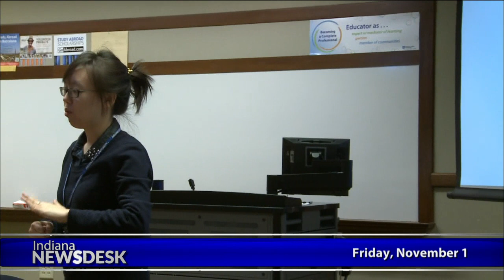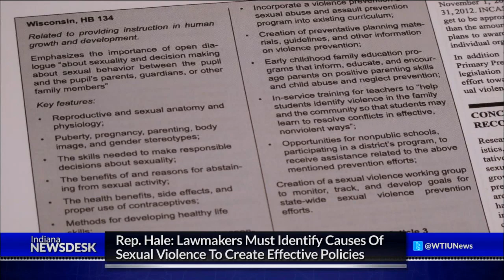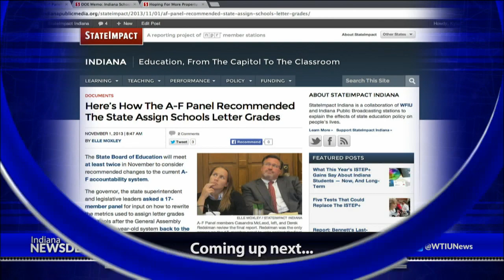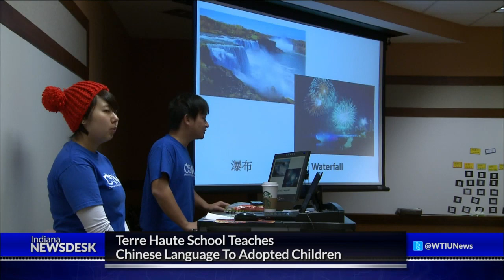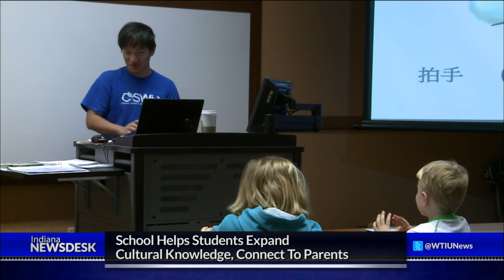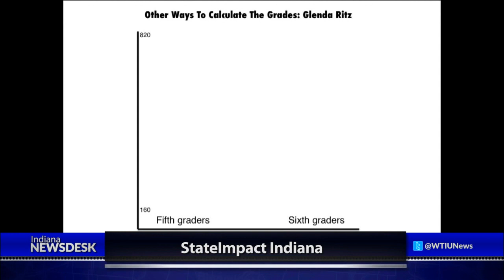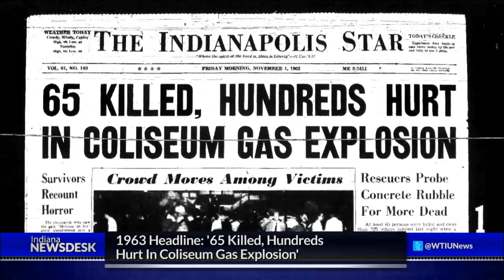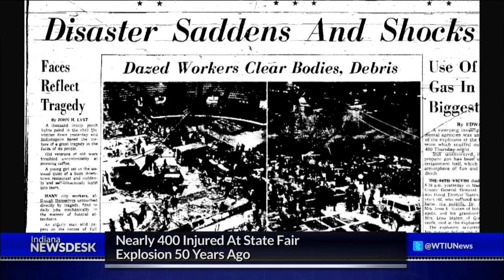Indiana Newsdesk, November 1, 2013 Sexual Assault Legislation, Coliseum Explosion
More News Indiana has the second worst rate of rape for high school aged girls. Indiana Newsdesk reports on a lawmaker who is urging the legislature to further study the problem. A school in Terre Haute expands its Chinese learning program to adults. And it's been 50 years since an explosion at the Indiana State Fair killed dozens. Joe Hren takes a look back at the news headlines from the '60s.